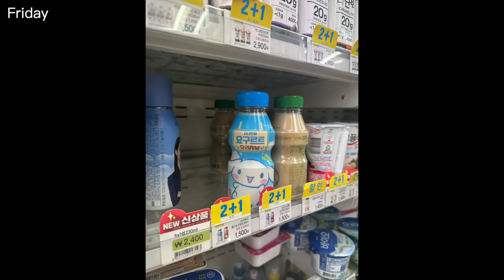summer on my mind vlog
驚くなかれ、今日から10月です。天秤座シーズンですね。
天秤座っていうのは優柔不断な部分があって、特に困るのはレストランやカフェでメニューを選ぶとき。注文時に迷ってしまうことなどわかっているので基本的にメニューは予習していきますが、注文したあともずっとメニュー見てるの、わたしは。できることなら全部頼んで全部たべたいよ。天秤座シーズンはみんなのまわりの天秤座をよろこばせてあげてください。わたしには店の食べ物全部オーダーさせてあげてください。
みんなもいい夏過ごせましたか？
またねラブよ

みんなのもっちりマンゴーわらびより